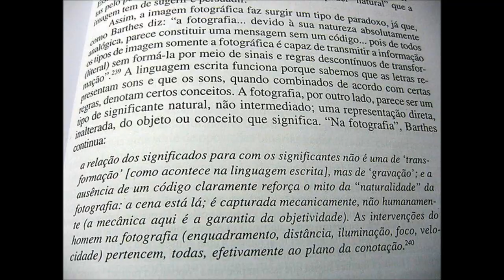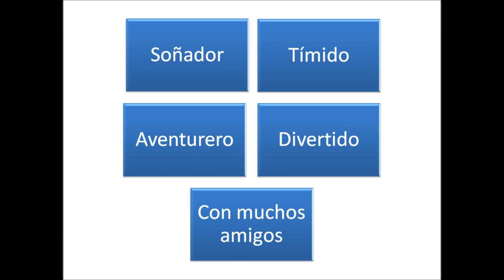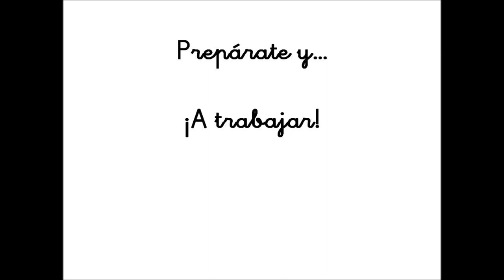Nuestra revista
Instrucciones para la realización de Nuestra revista. Proyecto de clase 6º de Primaria.